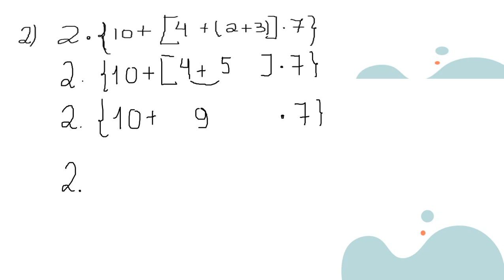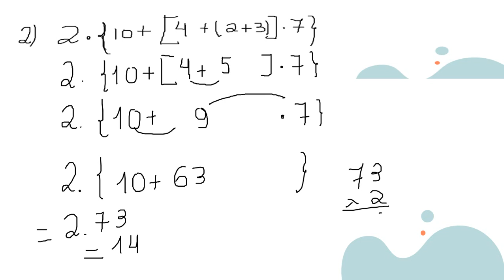Expressão Numérica _ Aula III_ Correção